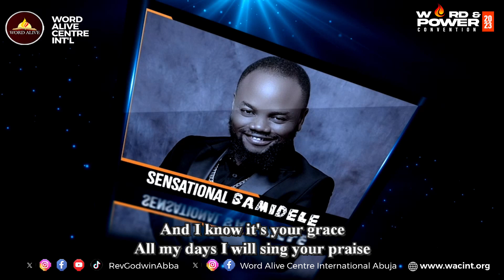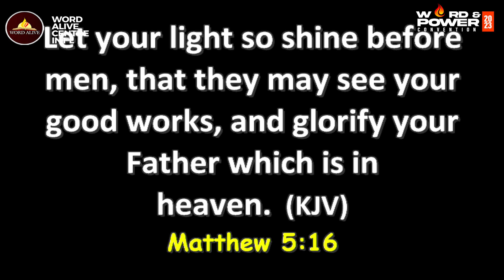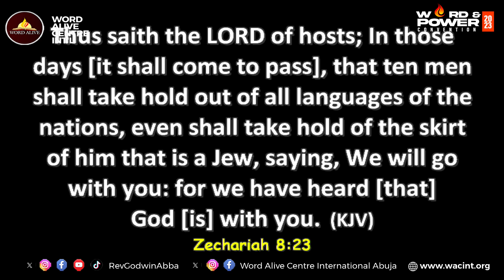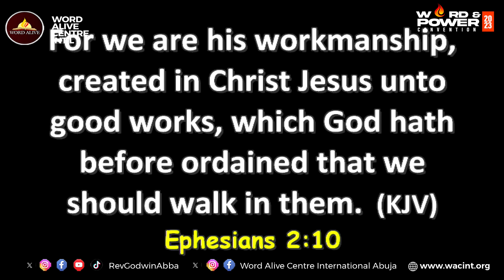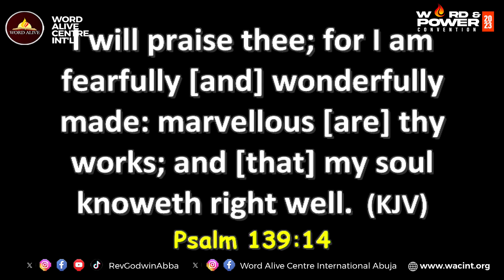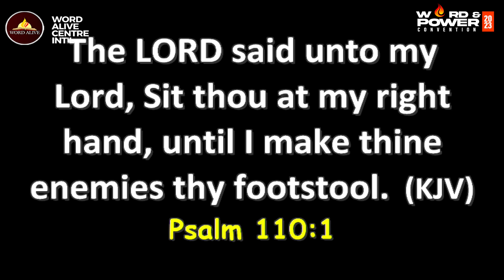WAPCON 2023 DAY 1 - MESSAGE BY REV. GODWIN ABBA